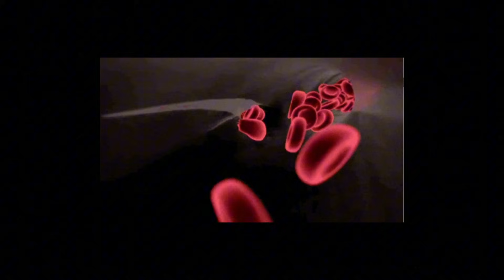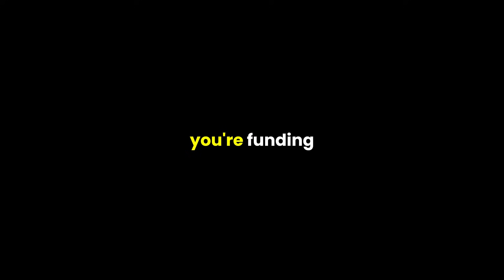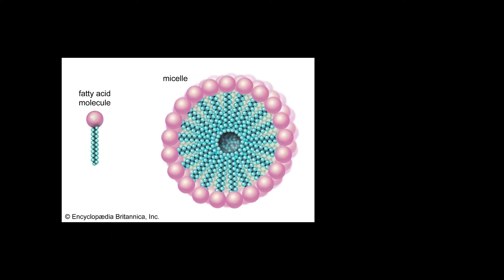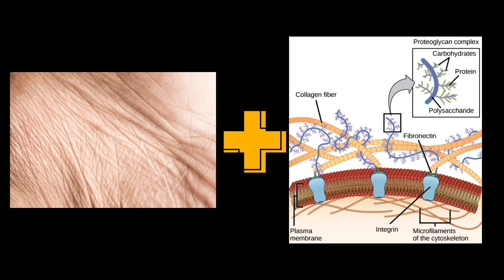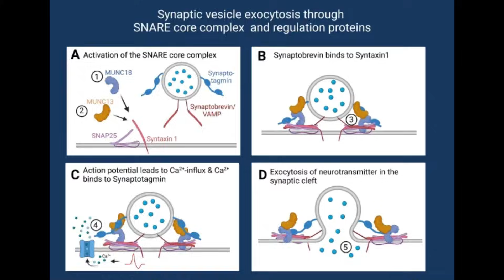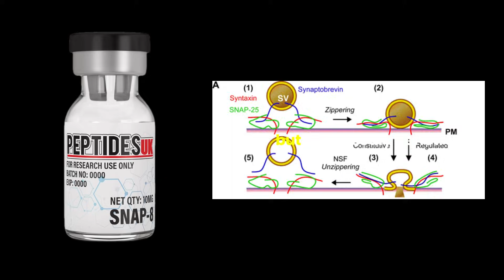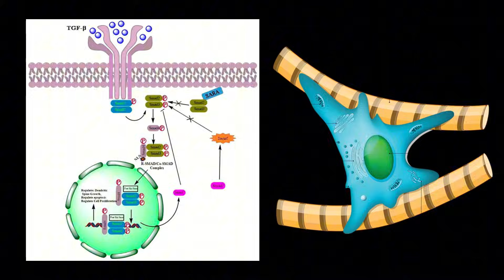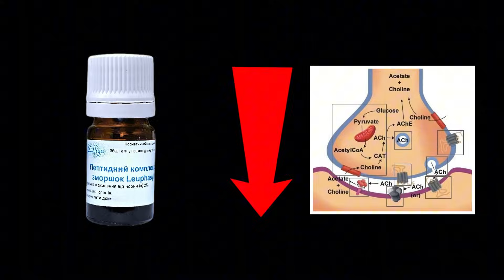Explaining All Skin & Anti-Aging Peptides!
Anti-aging peptides actually work—but not for the reasons skincare brands tell you. In this video, I break down every major anti-aging peptide backed by real research, including GHK-Cu (copper peptide), Matrixyl, Argireline, Snap-8, Palmitoyl Tripeptides, and Leuphasyl. You’ll learn how peptides stimulate collagen, reduce wrinkles, repair sun damage, and why most peptide serums fail due to low concentrations and marketing tactics. No hype, no sponsored claims—just the science behind what peptides really do to aging skin.